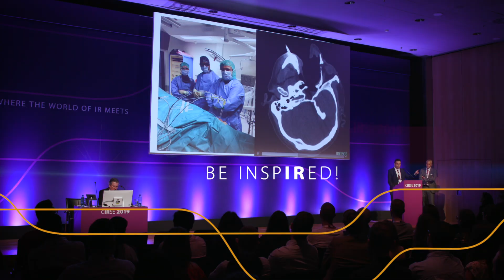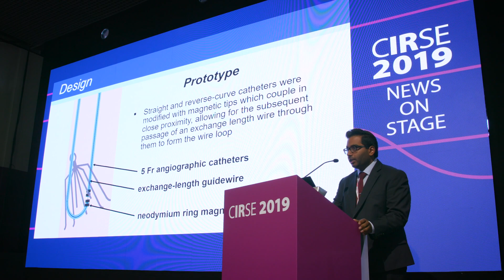CIRSE Student Programme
Be inspIRed! The CIRSE Student Programme, which supports undergraduate medical students who are considering interventional radiology as a career, is held at the CIRSE Annual Meeting every September. All undergraduate medical students are invited to attend the congress free of charge in order to enjoy education, engaging and fun IR-related onsite sessions and events tailored especially to students’ needs.